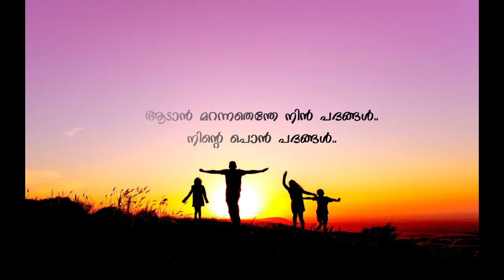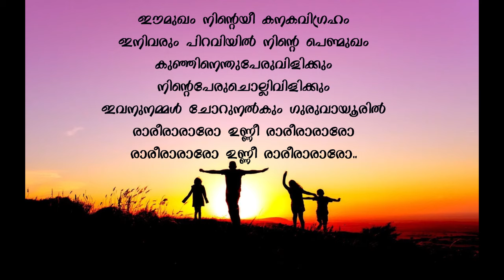Kannaadippoonkavilil | Song With Lyrics|HD| Kunkumacheppu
Movie:Kunkumacheppu
Director:Thulasidas
Year:1996
Music Director:SP Venkitesh
Lyrics:Kaithapram
Singer:KS Chithra, MG Sreekumar